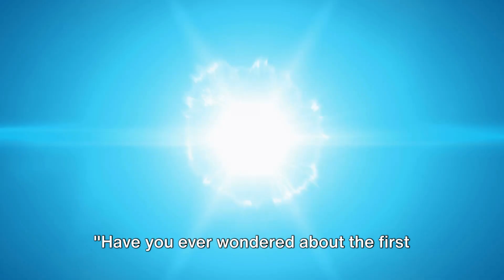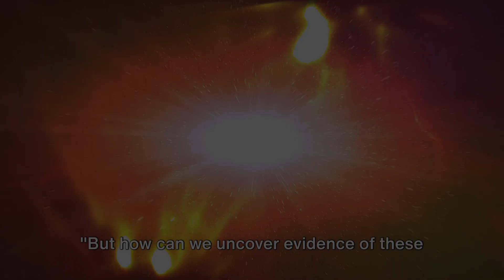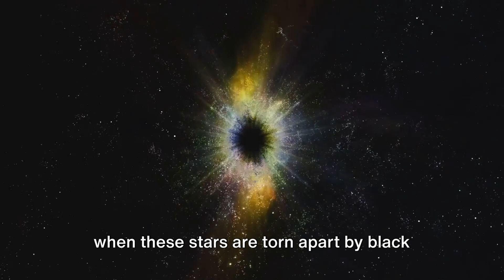Cosmic Archaeology: Using Black Holes To Uncover Evidence of the Universe’s First Stars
This is a fascinating video that explores how scientists use black holes as tools to investigate and uncover the secrets of the universe's earliest stars. The video delves into the methods and technologies employed in this groundbreaking research, shedding light on the origins of stellar formation and the evolution of the cosmos. Ideal for astronomy enthusiasts and those intrigued by the mysteries of the universe.
OUTLINE:
00:00:00
The Birth of the Universe

00:00:57
The Role of Pop III Stars

00:01:54
Detecting the First Stars with Black Holes

00:02:56
The Future of Cosmic Archaeology

Your subscription is very important to me.